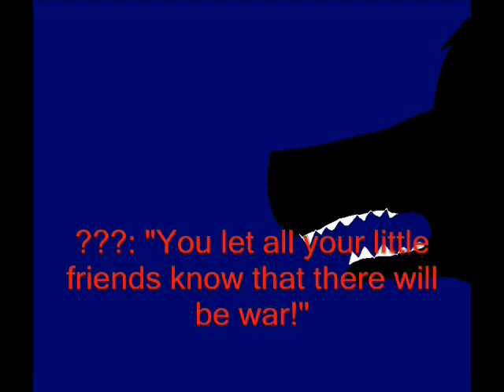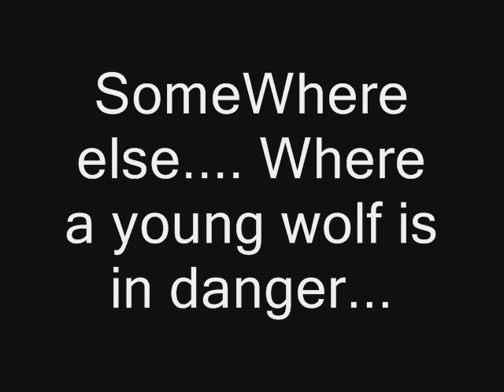SPOOF 2 TWBW episode 1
MySoup1, Mango, and Clonemarzi66 do spoof 2 on episode 1! ROLFLMAO